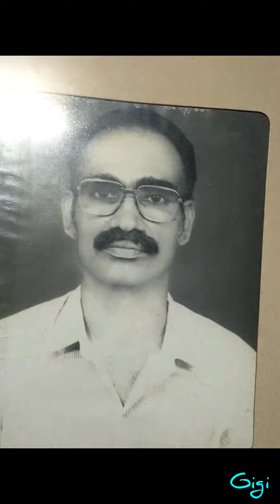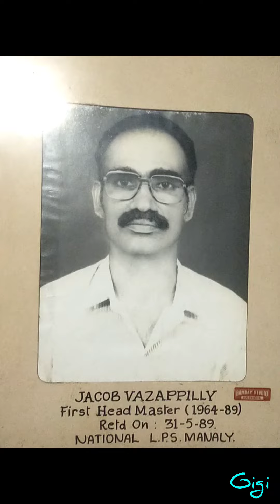VAZHAPPILLY JACOB MASTER /..15.05.1934 - 21.09.2022..(PART..1)